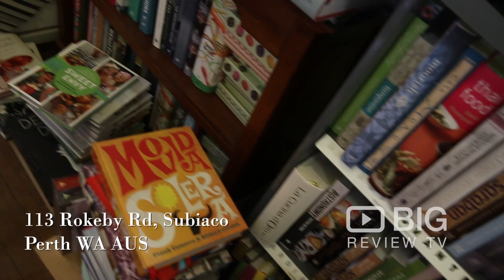Subiaco Bookshop a Bookstore in Perth offering Best Books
Independent bookshop catering for the discerning reader. Subiaco Bookshop is all about books.

Subiaco Bookshop
113 Rokeby Road Subiaco Perth WA Australia 6005